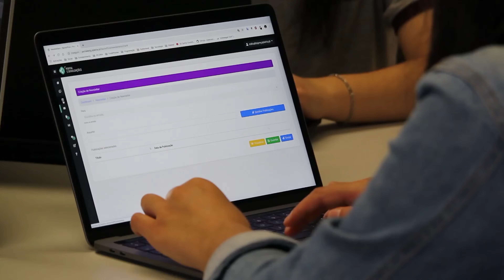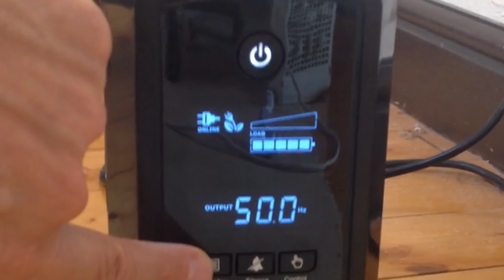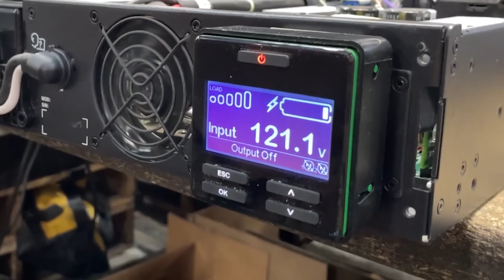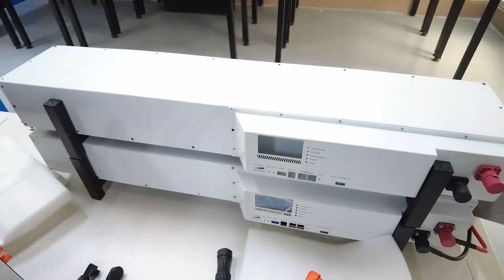No-break: o segredo para nunca perder seu trabalho!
Olá, amantes da engenharia! 😃 Você já se perguntou o que é um NOBREAK e como ele funciona? Imagine a cena: você está trabalhando em um projeto importante e, de repente, a energia acaba. Hoje em dia, com o uso disseminado de notebooks, isso é menos comum, mas ainda pode acontecer. Para evitar a perda de dados e proteger seus dispositivos, o NOBREAK é essencial.

O que é um NOBREAK?
Um NOBREAK, também conhecido como UPS (Uninterruptible Power Supply) ou Sistema de Fonte de Alimentação Ininterrupta, é um dispositivo que fornece energia de emergência quando há falhas na rede elétrica. Ao contrário de um gerador, o NOBREAK oferece uma proteção quase instantânea contra quedas de energia, utilizando uma bateria interna para garantir que seus dispositivos permaneçam operacionais.

Como funciona um NOBREAK?
Quando ocorre uma falha na energia, o NOBREAK entra em ação instantaneamente, utilizando sua bateria interna para fornecer energia contínua. Ele também protege contra picos de tensão e normaliza subtensões e sobretensões, garantindo um funcionamento estável e seguro dos equipamentos conectados.

Por que você precisa de um NOBREAK?
Se você pensa que pode simplesmente usar um gerador, saiba que muitos aparelhos eletrônicos são sensíveis a oscilações de energia. Um NOBREAK não só fornece energia de backup, mas também estabiliza a tensão e protege contra surtos, garantindo a integridade dos seus dispositivos.

Tipos de NOBREAK
Existem diferentes tipos de NOBREAKs, como o Standby, Linha Interativa e Dupla Conversão. Cada um deles possui características específicas que atendem a diferentes necessidades:

NOBREAK Standby: Ideal para uso doméstico, mantém o dispositivo ligado à rede elétrica até detectar um problema, acionando a bateria em milissegundos.
NOBREAK Linha Interativa: Mais sofisticado, lida com quedas e picos de tensão sem mudar para a bateria, perfeito para pequenas e médias empresas.
NOBREAK Dupla Conversão: Oferece o mais alto nível de proteção, isolando completamente os equipamentos das fontes de energia bruta, ideal para data centers e instalações críticas.
Benefícios do NOBREAK
Um NOBREAK é fundamental para proteger seus equipamentos eletrônicos, garantindo que eles continuem funcionando mesmo durante falhas de energia. Ele evita a perda de dados, protege contra surtos de tensão e aumenta a vida útil dos dispositivos.

Se você já perdeu algum trabalho por falta de energia ou está buscando proteger seus equipamentos, este vídeo é para você! Compartilhe suas experiências nos comentários, queremos saber se você já usa um NOBREAK ou se pretende adquirir um.